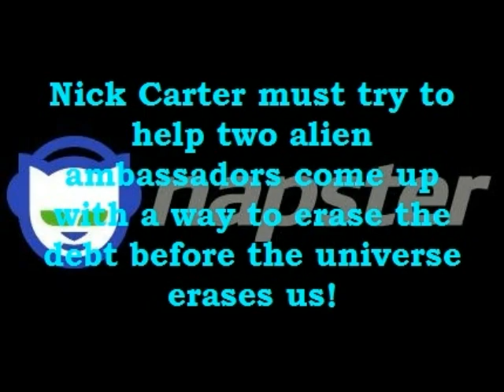Year Zero Book Trailer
This is a book trailer for Rob Reid's novel, Year Zero. It was created using Microsoft Photo Story 3. All rights remain with those who do.